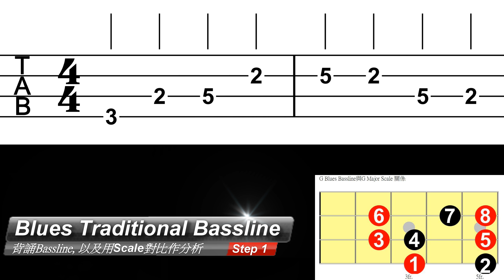《BASS教學系列》Lesson 20: Blues (Part 2: Two Bar Phrase 及右手下行技巧)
Blues(藍調)除了是Bass必須要認識的Style (樂曲風格)外, 還包括重要的右手下行技巧, 配合Blues專有的basslines 作左右手協調

(Bass課程現正招生):
教授比網上教學更詳盡的Bass內容及技術

​內容詳細講解每一個動作的因由

定期發佈有關低音結他的資訊：
Bass 教學影片 － 一連串詳細及有系統的教學影片系列
Bass BLOG － 介紹Bass相關新聞知識, 撰文討論技術, 器材等等, 以豐富經驗分享我個人心得
Bass課程 － 個人教授Bass正確技巧，深入淡出講解不同的處理